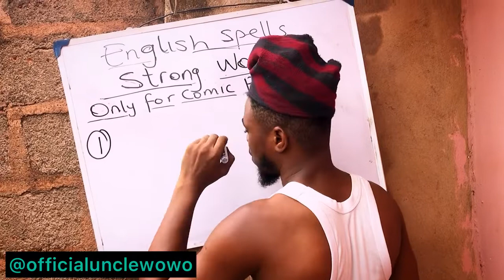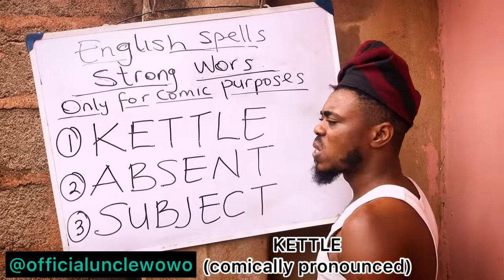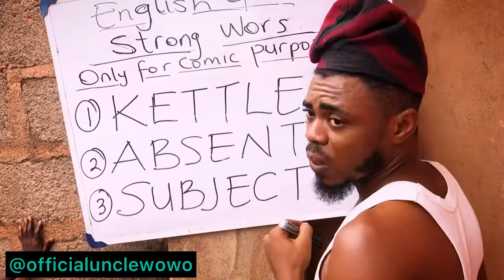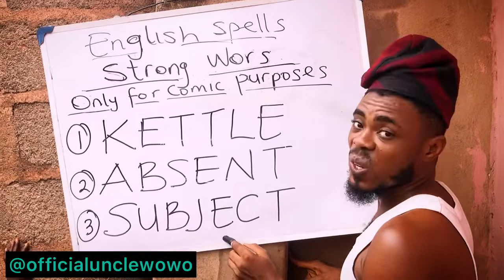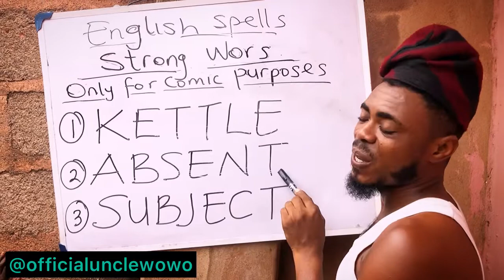Comicpro mix 😂 😂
Laughter is a medicine to the soul 😂